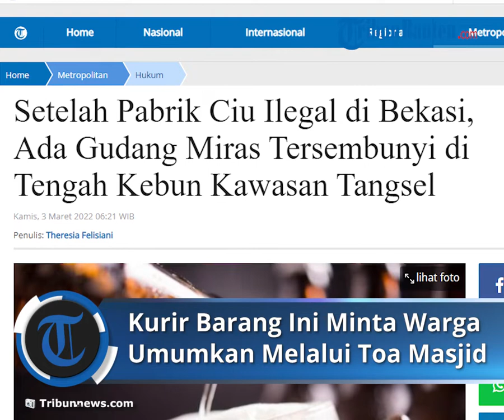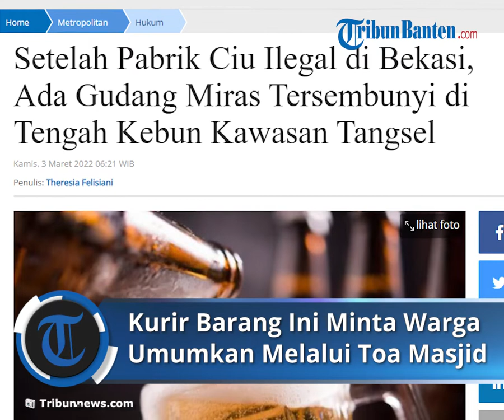Kurir Paket Minta Bantuan Warga untuk Umumkan Melalui Toa Masjid Gegara Penerima Tak Ada di Rumah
Laporan Wartawan Tribun Timur Nur Fajriani R

TRIBUN-VIDEO.COM  - Viral seorang kurir mengantarkan paket ke sebuah daerah dan penerimanya atas nama Ibu Murti.

Namun karena bu Murti tak ada di rumah maka sang kurir minta batuan untuk mengumumkan melalui toa masjid.

Video ini ramai di perbincangkan netizen karena penerima paket tidak sedang di rumahnya sementara barang paketan itu diduga barang pesanannya menggunakan sistem COD.

Rekamannya juga diunggah akun Instagram @video_medsos pada Rabu (2/3/2022).

Kurir barang akhirnya meminta bantuan kepada warga dan berakhir diumumkan melalui toa masjid setempat.

Seorang pria yang mengumumkan nama Ibu Murti meminta agar ia kembali ke rumah cepat.

"Ditujukan kepada ibu Murti disuruh pulang, ada paketan. Sekali lagi, ibu Murti diharap segera pulang, ada paketan datang. Terima kasih," kata seorang pria dalam toa masjid.

Sang kurir tetap menunggu di depan rumah penerima dengan menggeleng-gelengkan kepala.

Ia merekam dirinya dengan latar belakang toa masjid, sambil memegang paket di tangannya.

Rekamannyapun menuai berbagai komentar kocak dari warganet.

Artikel ini telah tayang di Tribunnews.com dengan judul Rumah Penerima yang akan Dituju Kosong, Kurir Barang Ini Minta Warga Umumkan Melalui Toa Masjid,